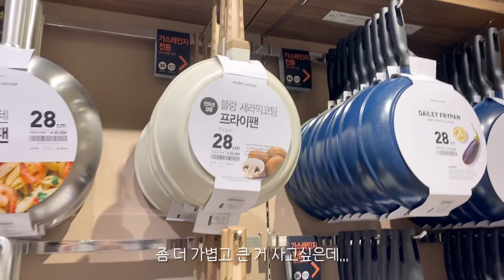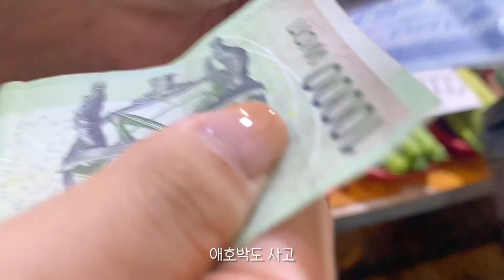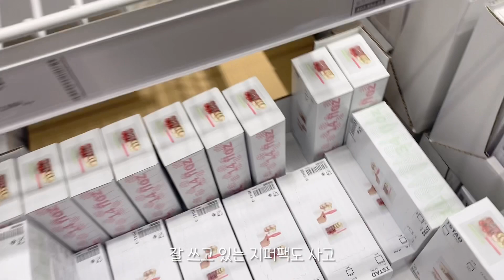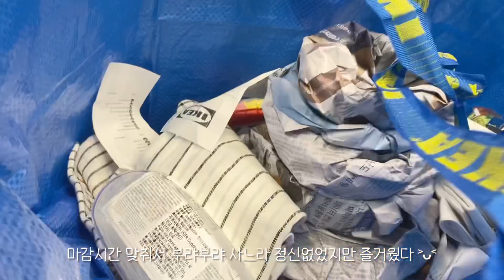SUB) VLOG🍑 유행하는 그릭모모 만들어보기 l 가지 탕수육, 순두부찌개 요리해먹는 자취생 브이로그 (그릭복숭아, 그래놀라 만들기, 가지 탕수 만들기)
안녕하세요 !
저도 이번에 핫하다는 그릭모모를 만들어봤어요
너무 맛있어서 왜 유명한지 바로 알겠더라구요..🤭
그릭모모 맛있게 먹으려고 그래놀라도 만들어보고,
처음으로 가지탕수육도 도전해봤어용 :)
그럼 영상 재밌게 봐주시고, 오늘도 보러 와주셔서 감사합니다🥰

(일상브이로그, 자취요리 브이로그, 요리브이로그, 가지탕수 만들기, 순두부찌개 레시피, 사각팬, 엘다 에비히 후라이팬, 인덕션 후라이팬, 후라이팬 추천, 자취 필수템, 오늘의집, 나혼자산다, 복숭아디저트, 모던하우스, 이케아, 이케아 필수템, 그래놀라 만들기, 그래놀라 만드는법)